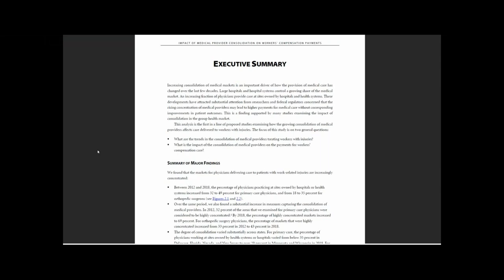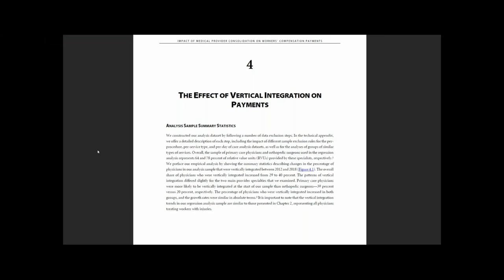Impact of Medical Provider Consolidation on Workers’ Compensation Payments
Medical markets are increasingly concentrated. This means that patients are more likely to be treated by physicians at sites owned by hospitals and health systems. This raises a policy concern that the increasing concentration of medical providers may lead to higher payments for medical care without corresponding improvements in patient outcomes.

This analysis is the first in a line of proposed studies examining how the growing consolidation of medical providers affects care delivered to workers with injuries. In particular, it shows how payments for care provided by physicians to workers with injuries changed after hospitals and health systems acquired physician practices.

To learn more about this study or to purchase a copy,